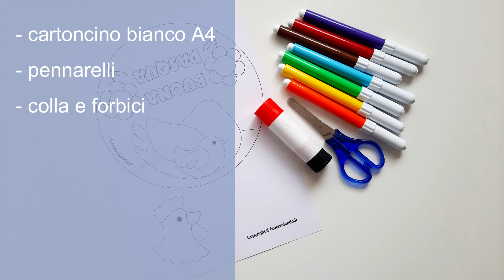Lavoretto per Pasqua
è disponibile il modello da stampare.
Nella categoria "Inverno" del sito fantavolando.it potete trovare tante idee e materiali didattici.